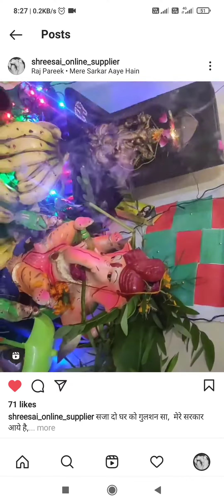16 September 2021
mere Sarkar